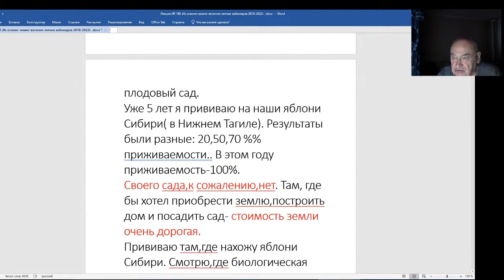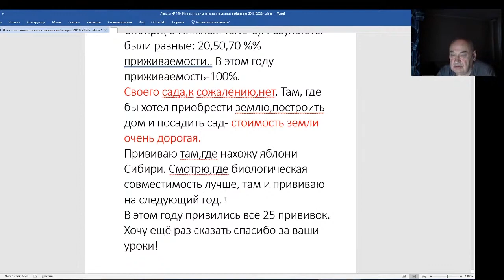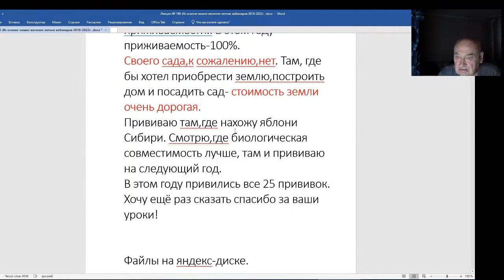Железов Валерий. Вебинар 190. Интересное письмо от Александра из Нижнего Тагила.